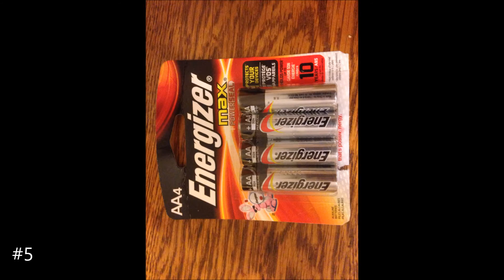Rock Band 4 Road Crew Top 10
These are my Top 10 ways to make Rock Band (parties) awesome!